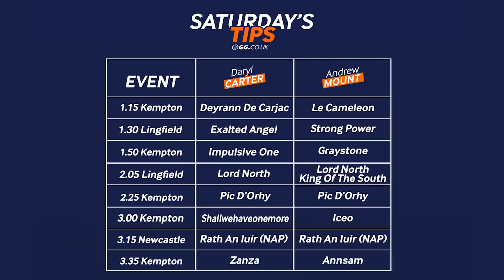GG Weekend Watch | Saturday, February 26 | Kate Tracey, Daryl Carter and Andrew Mount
It may be getting closer to the Cheltenham Festival, but this weekend's racing is still full of high quality action. There are four Graded races from Kempton, two more Pattern contests from Lingfield, as well as the Eider Chase from Newcastle, one of the primary staying handicaps of the season. With all this racing ahead on Saturday, why not check out SBK's fantastic new customer offer of money back in cash up to £40

Kate Tracey, Daryl Carter and Andrew Mount are here ready to provide you with their best bets for the televised racing across the cards. Sit back and enjoy as the top names in the business do what they do best.

Weekend Best Bets:
Andrew Mount: Rath An Iuir (3.15 Newcastle)
Daryl Carter: Rath An Iuir (3.15 Newcastle)
Kate Tracey: Five Star Getaway (3.37 Kempton)

Kate Tracey
Shallwehaveonemore (3.00 Kempton)
Court Master/Cash To Ash (3.15 Newcastle)

Daryl Carter
Deyrann De Carjac (1.15 Kempton)
Strong Power (1.30 Lingfield)
Impulsive One (1.50 Kempton)
Lord North (2.05 Lingfield)
Pic D'Orhy (2.25 Kempton)
Shallwehaveonemore (3.00 Kempton)
Zanza (3.35 Kempton)

Andrew Mount
Le Cameleon (1.15 Kempton)
Exalted Angel (1.30 Lingfield)
Graystone (1.50 Kempton)
Lord North/King Of The South (2.05 Lingfield)
Iceo (3.00 Kempton)
Annsam (3.35 Kempton)